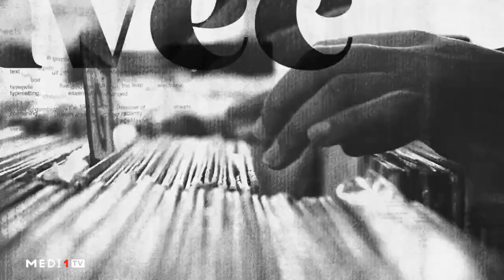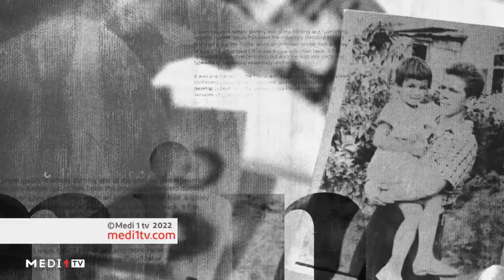52minutesAvec.. 52 minutes avec Chafik Chraïbi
52minutesAvec.. 52 minutes avec Chafik Chraïbi